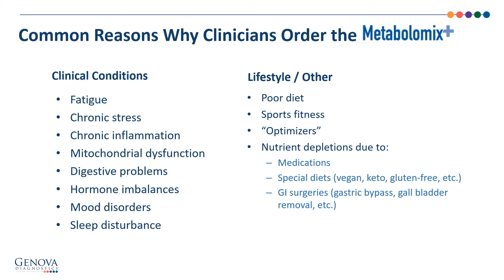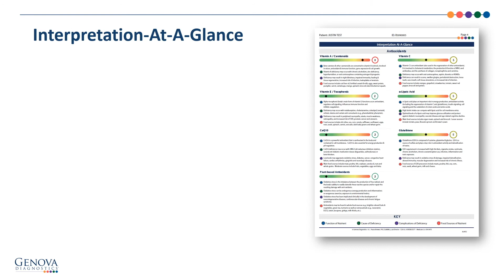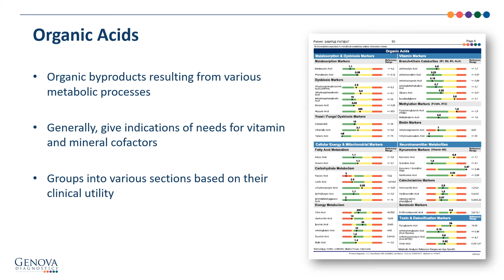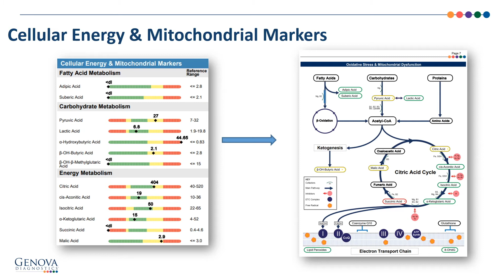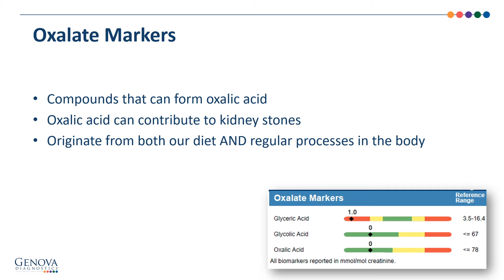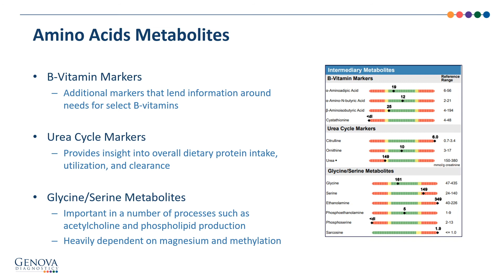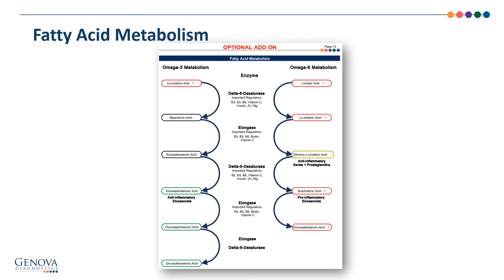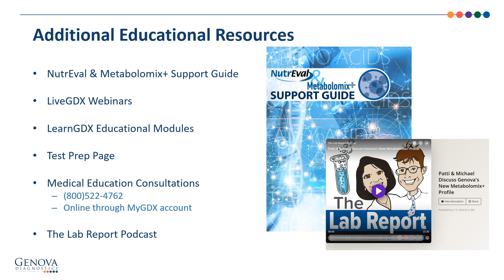Metabolomix+ Report Review - Spanish version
Revisión del informe Metabolomix+ de Genova Diagnostics, página por página.
Review of Genova Diagnostics' Metabolomix+ report, page by page.